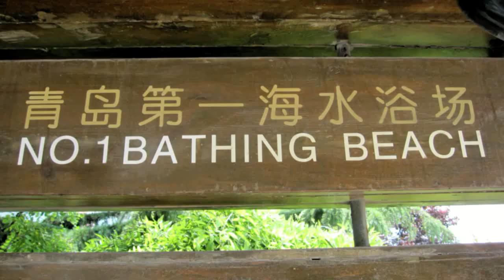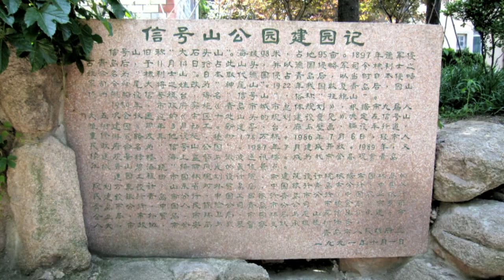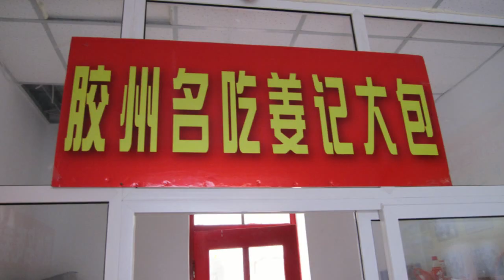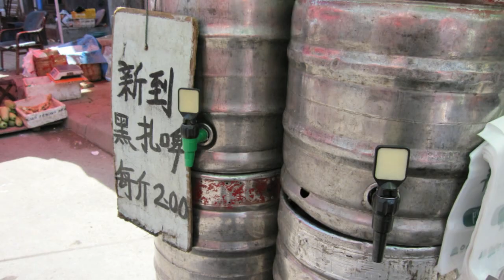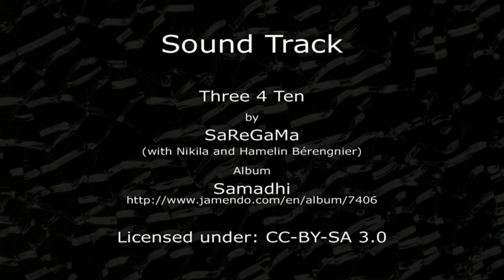Qingdao (青岛) - A German Legacy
Qingdao, a seaport in Shandong China, is trying to outgrow its German colonial past and struggling to become a major tourist destination. Like most Chinese cities, Qingdao is hazy on most days. Its "famous" beaches have very coarse sand.
Sound track: "Three 4 Ten" by SaReGaMa with Nikila and Hamelin Bérengnier.